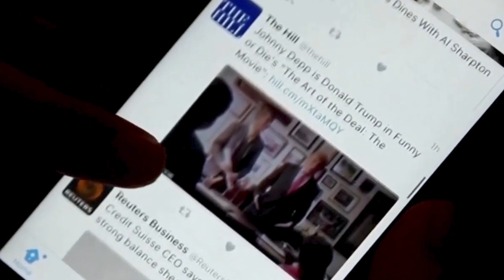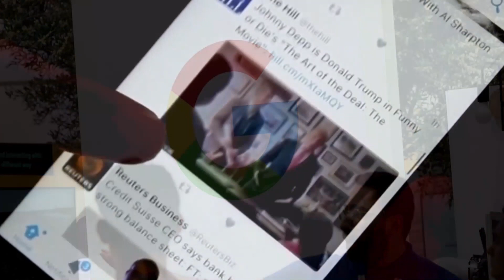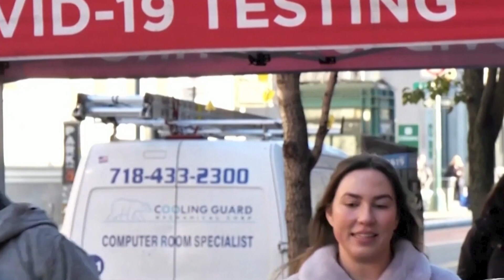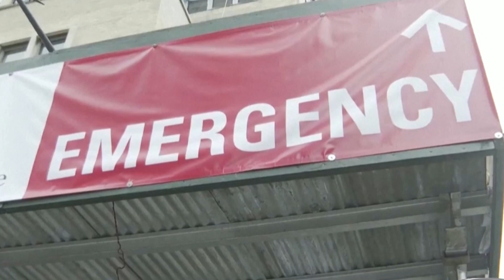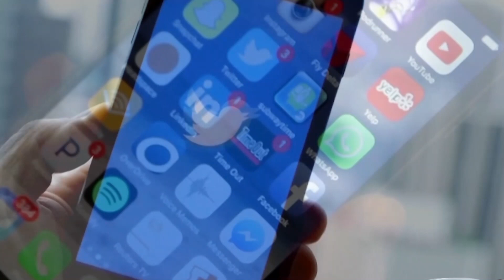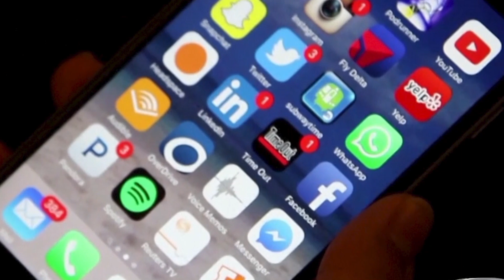Tin Sáng 1/25/23 | Thời Sự Hoa Kỳ 📺 Thời kỳ hoàng kim của dầu đá phiến Mỹ đã chấm dứt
SAIGON TV📺